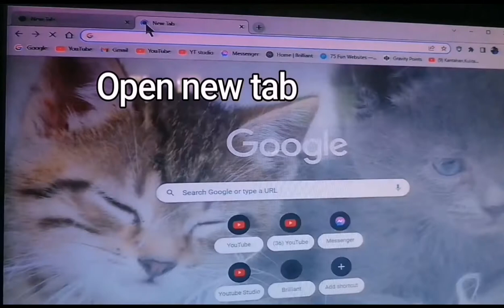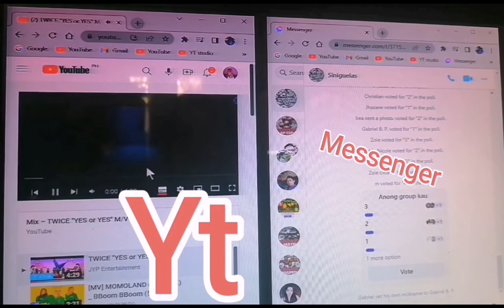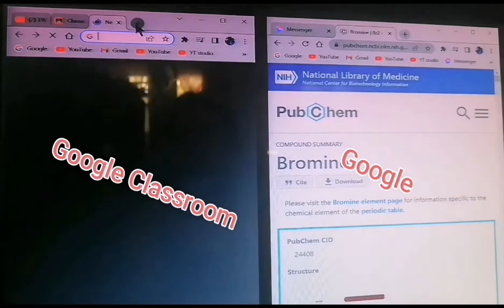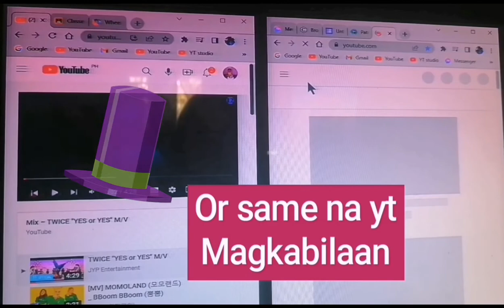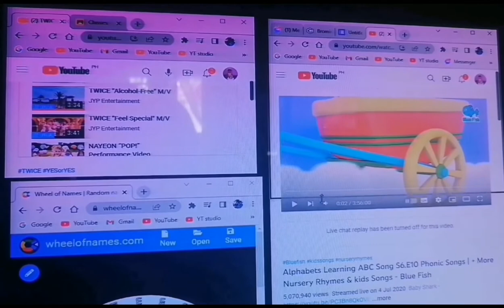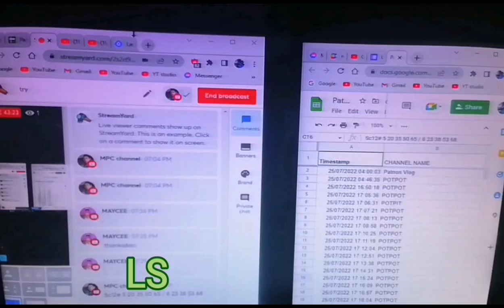HOW TO SPLIT SCREEN ON YOUR WINDOWS 10 for MULTITASKING | PAANO MAGSPLIT SCREEN SA COMPUTER/LAPTOP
Paano magsplit screen sa computer o laptop
Tutorial
How to split screen in laptop or desktop
How to split your screen on your windows 10 for multitasking